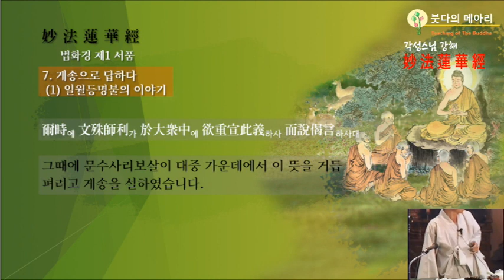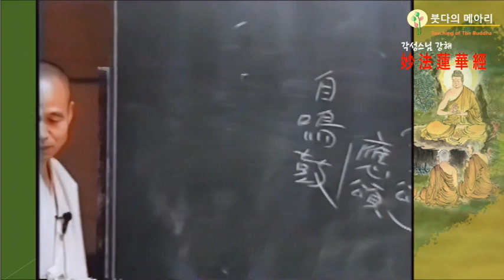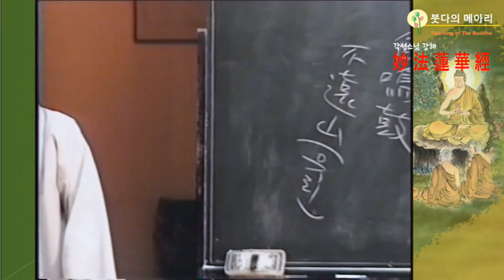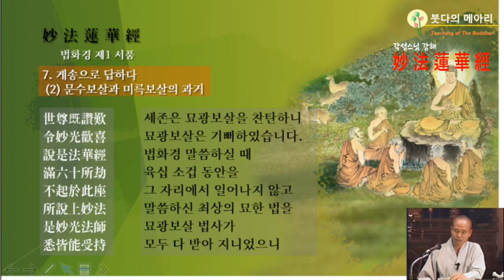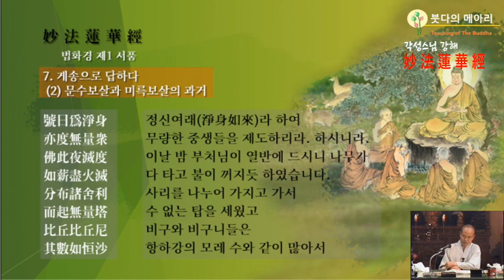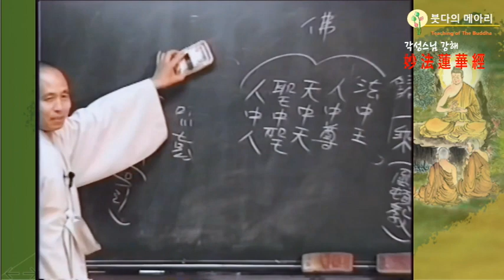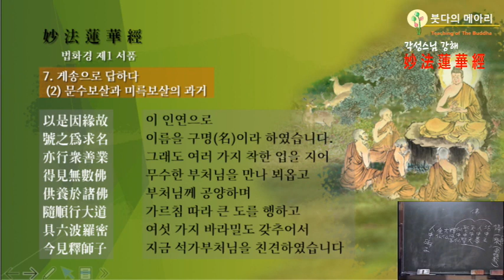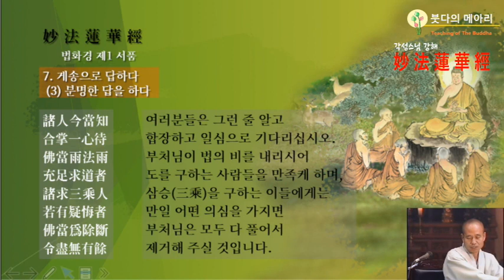각성스님 강설_법화경 제9강 /제1 서품 - 분명한 답을 하다. 제법실상의 도리를 드러내다.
1.모든 회원에게 제공되는 채널 멤버십 혜택
2.회원 등급별로 다르게 제공되는 회원 전용 혜택
3.가입한 채널 구독
4.커뮤니티 탭에서 회원 전용 콘텐츠 보기